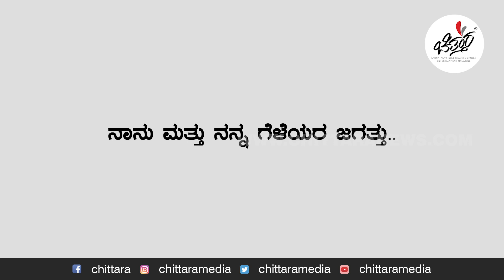ಮುಂಚೆ ಡೈರೆಕ್ಟರ್ ಬಂದ್ರೆ ಹಿರಿಯ ನಟರು ಕೂಡ ಎದ್ದು ನಿಲ್ತಿದ್ರು |Dingri Nagaraj | Comedy Actor Life Story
ಹಿರಿಯ ಕಲಾವಿದರಾದ  ಡಿಂಗ್ರಿ ನಾಗರಾಜ್ ಲೈಫ್ ಸ್ಟೋರಿ.
Dingri Nagaraj is an Indian actor in the Kannada film industry. He acted in Solillada Saradara (1992), Dore (1995) and Bangarada Kalasha (1995)